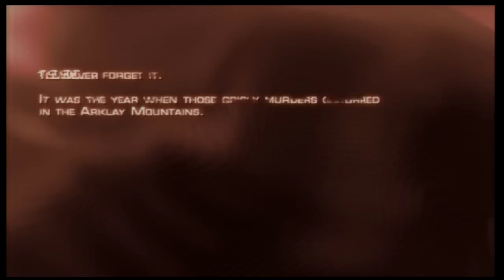Resident Evil 4 HD PS3 Professional Walkthrough [Part 1]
WELCOME! ...

One of my favourite games of all time! I really hope you enjoy this one guys, this will run alongside Fallout 3 and Skyrim. :) It's something a little different from the usual RPG stuff I put out and I'm excited about the outcome and I hope you are too!

Watch on full screen and 720p for maximum viewing comfort! :D